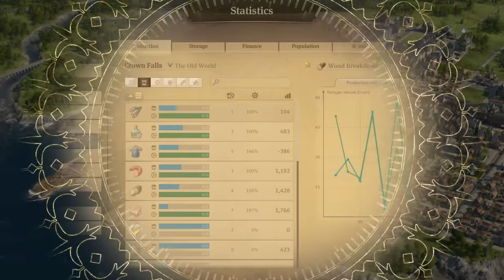FILLING INVESTOR NEEDS! - Anno 1800 MEGACITY Beauty Build | Part 5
Building a MEGACITY metropolis on Crown Falls BUT in the Old World with a custom Old World map mod! Part guide, part tips & tricks, all the fun of a let's play and a lot of work ahead of us! Let's hit 1 MILLION population!

Mods Used:
The Cape Trelawney Experience
No Sunken Treasures Session (Serp)
Increased Golden Ticket Rewards
Picturesque City
Passage Charts
AI Shipyard
Jakob's City Variations
[Skin Pack] Old Town Extended
Tramp Steamer
Electric Lighting
Arctic Quay
Buildable Salvagers
Quay Streets for Enbesa & Arctic

Anno 1800 combines beloved features from 20 years of Anno history. It delivers a rich city-building experience, including a story-based campaign, a highly customizable sandbox mode, and the classic Anno multiplayer experience. Anno 1800 will see the return of beloved features such as individual AI opponents, shippable trade goods, randomly generated maps, multi-session gameplay, items, and more.